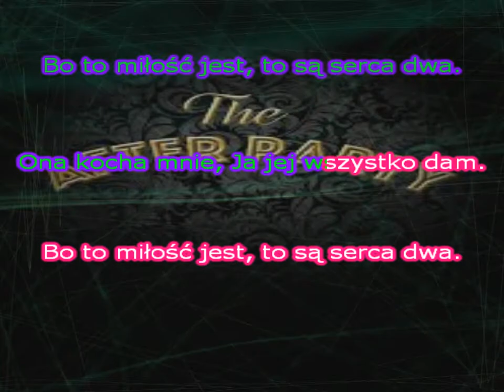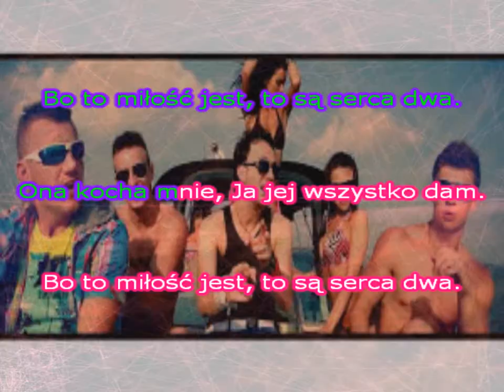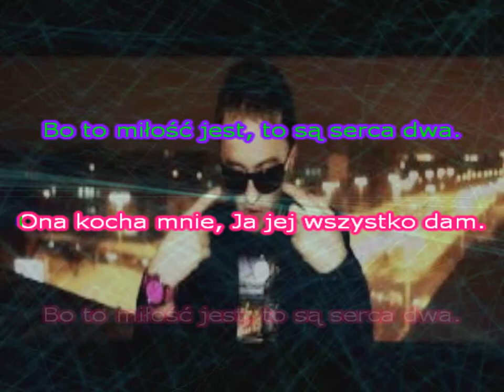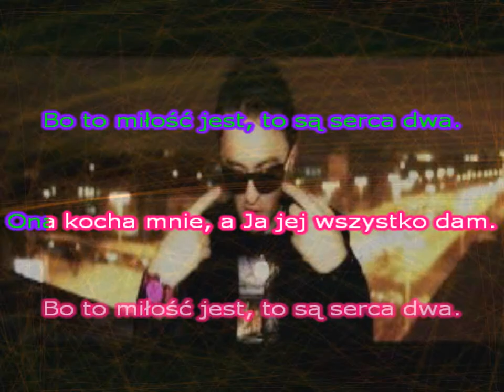Karaoke After Party - Wakacyjna Love